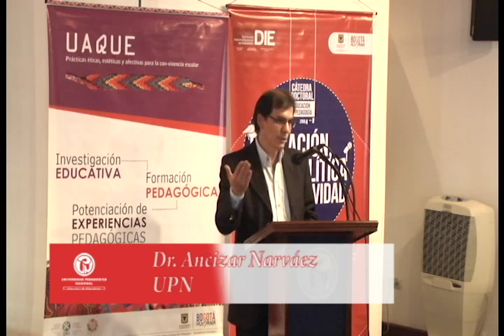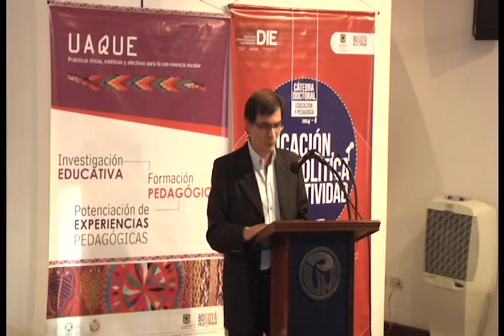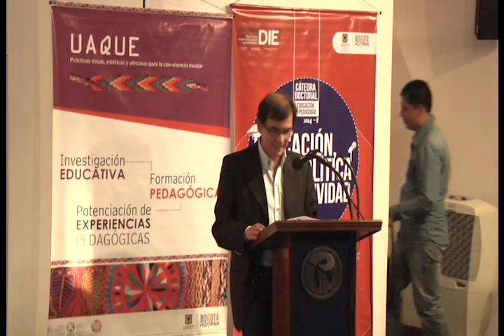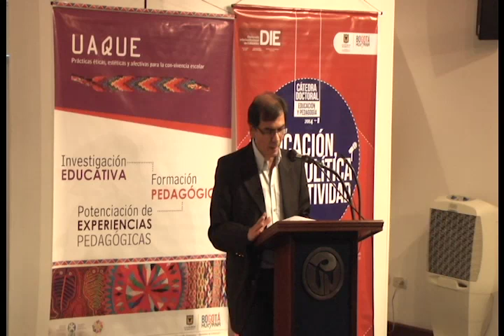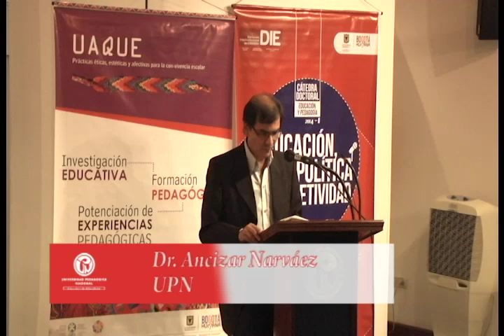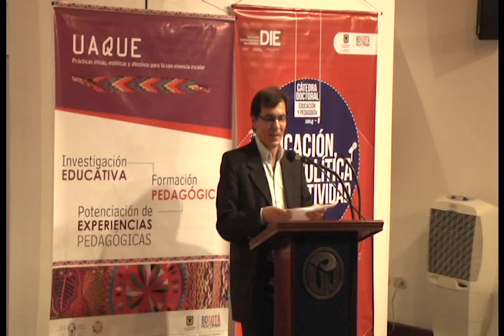Capitalismo cultural sociedad mediatizada y escuela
3ra sesión de la Cátedra Doctoral II semestre del 2014